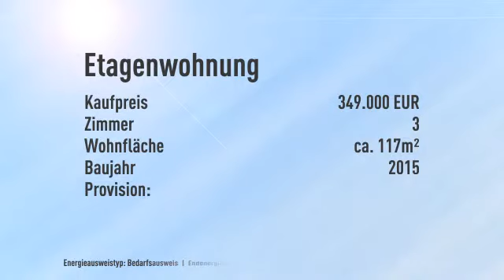Wohnung in Walluf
Objektnr.: AKWALL11702W6
Informationen zum Energieausweis:
Energieausweistyp: Bedarfsausweis
Endenergiebedarf: 63.1kWh/(m²*a)
Heizungstyp: Fussbodenheizung
wesentliche Energieträger: Gas